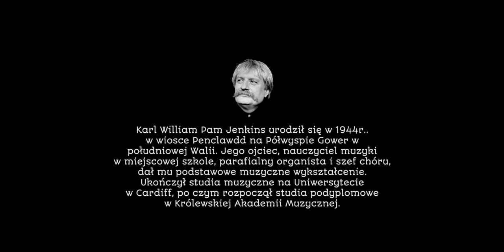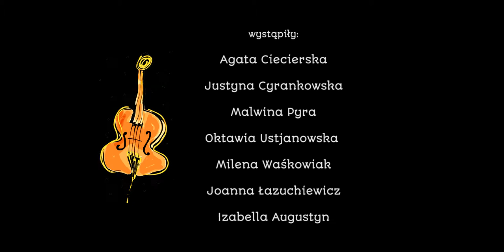Dziecięca Orkiestra Kameralna w Przytocku pod batutą Macieja Poźniaka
wykonanie/performers: Dziecięca Orkiestra Kameralna w Przytocku pod batutą Macieja Poźniaka, Niepubliczna Szkoła Podstawowa im. Andrzeja Grubby w Przytocku klasa I
muzyka/music: Allegretto, 1st mov. of Palladio by Karl Jenkins at PRATS & GUINOVART Concert performed by GIO at Girona's Auditorium.
Director/Conductor: Marcel Sabaté
Orquestra/Orchestra: GIO Cambra / GIO Chamber
Data/Date: 12/10/2012
Gravació / Recording: Estudi 44.1